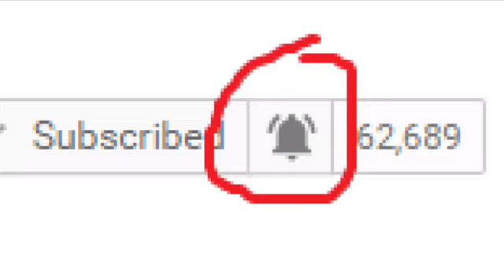What Happened to Dr James McGrogan/U.S National Forrest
When a 39-year-old doctor vacationing in Vail Colorado goes missing only to mysteriously be found dead miles away from his last known location days later.